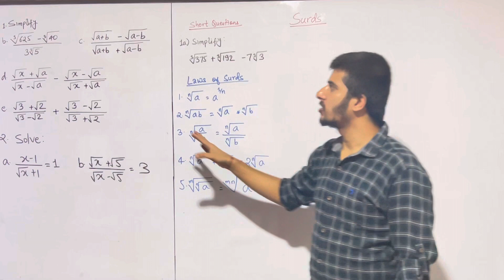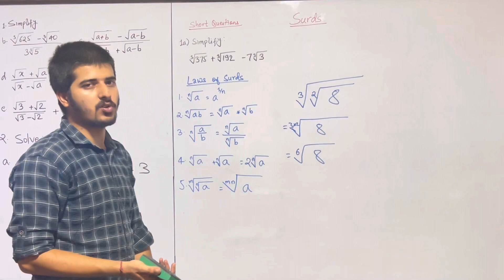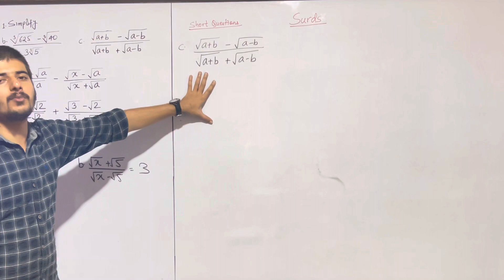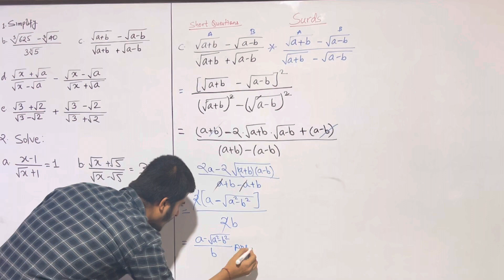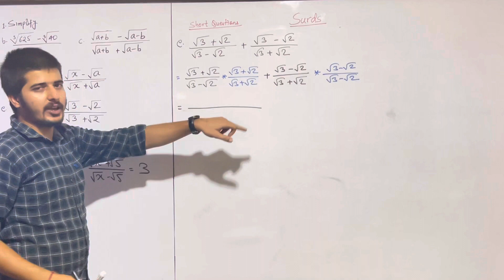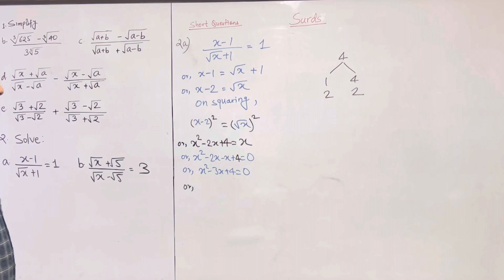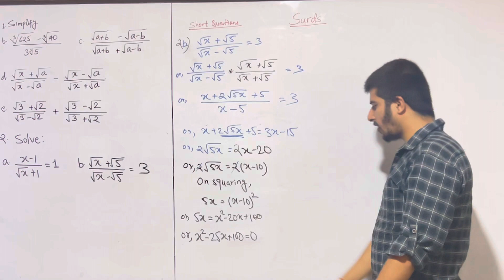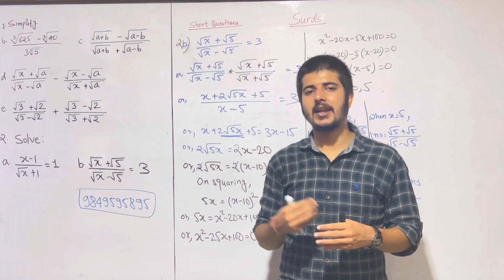Surds Short Question Solution | SEE Math Model Set Solution | Class 10 Math